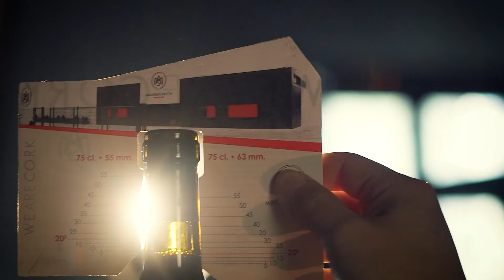Pago de La Jaraba - Elaboración Vino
En este vídeo mostramos nuestra forma de trabajar e identidad, así como nuestras singularidades